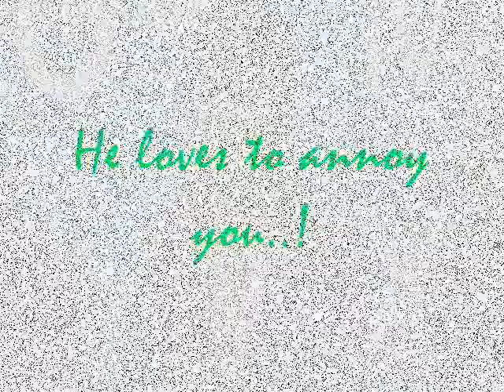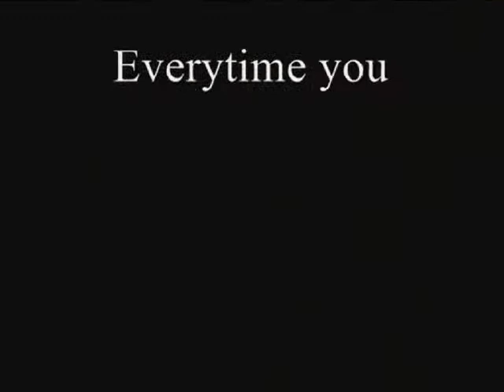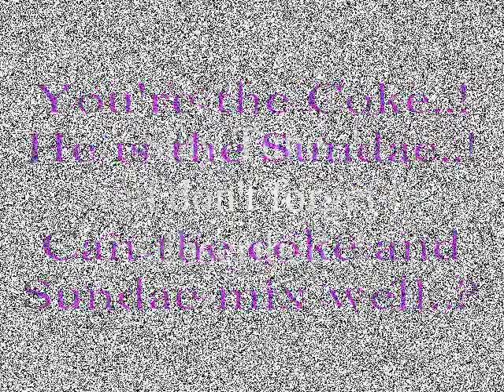Coke And Sundae Trailer.wmv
This is the FIRST Trailer I had made...!
It is for my story called Coke And Sundae..!
It is featuring You and Kai..!

Description:-

You are the Miss Coke and He is Mr. Sundae..! Well that's tell everything!

Mr. Sundae (KAI) is secretly having a crush towards you. But, he is not just like other boy that expressed their feeling in romantic way to the girl that they like, instead he treated the girl that he like in other way, like annoying her or saying bad things about her in front of girl.

Well, that is not all, there is another thing that make it more complicated, it is whenever You and Kai meet or accidentally bumped to each other, it was like cat and dog or a 3rd war has begin.

And the last thing is you're a girl is that a slow pick-up one. Every people in the world know that Kai love you but sadly you're not one of them. --sigh-